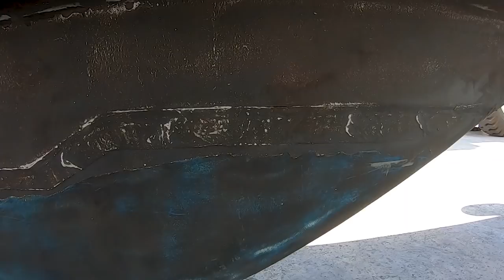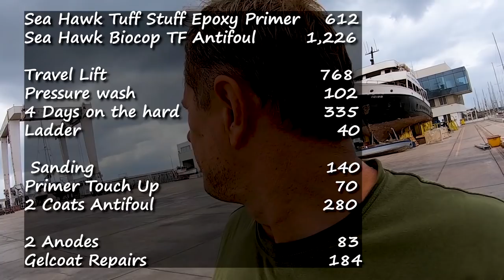64t Second Haul Out, Anti Fouling and Repairs| Sailing Sisu Leopard 45 Catamaran Circumnavigating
This week we got hauled out for the second time in six months for anti fouling. Sisu is getting gelcoat repairs. We used the opportunity to perform a full service on Sisu and Tippex's engines and Petro gets a change to use the Sailrite to fix our stack pack sail bag, which got damaged during a storm.